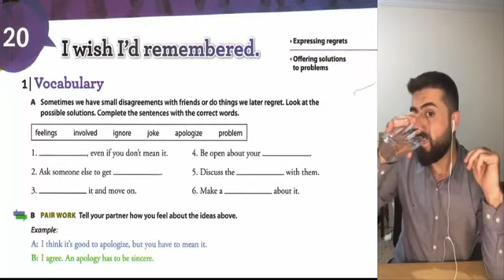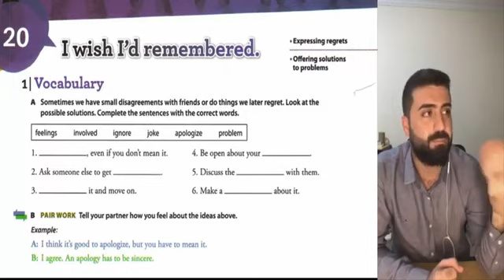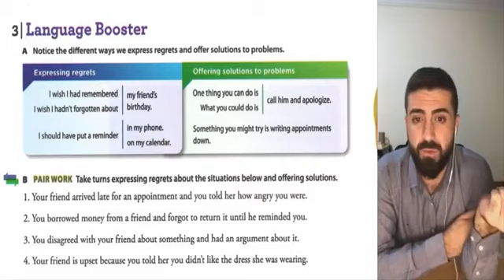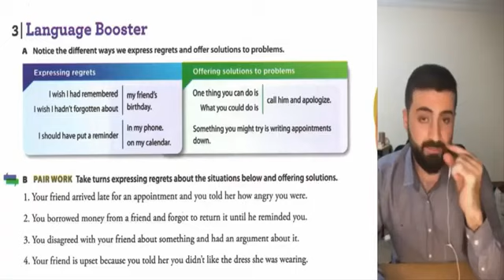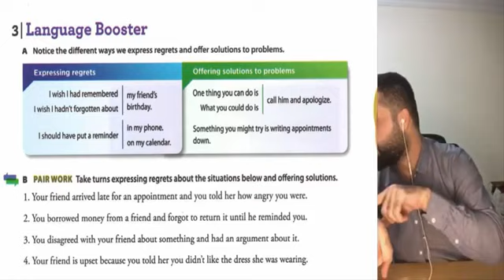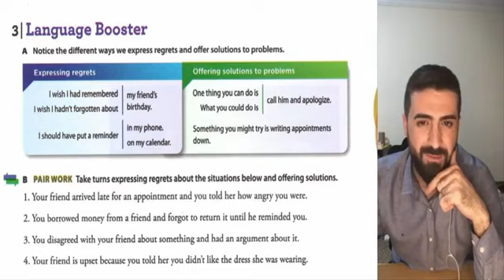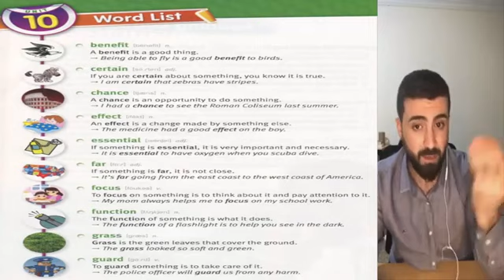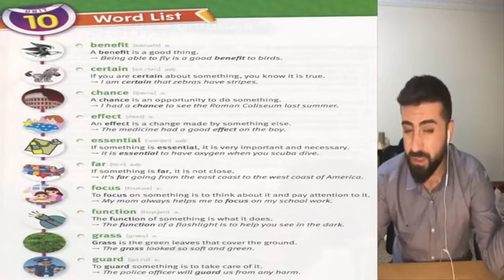کۆرسی فێربوونی زمانی ئینگلیزی/ وانەی بیستەم